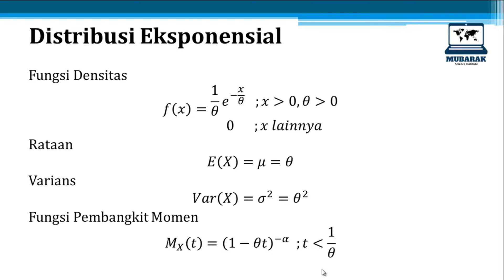STATISTIKA MATEMATIKA (12) : DISTRIBUSI EKSPONENSIAL